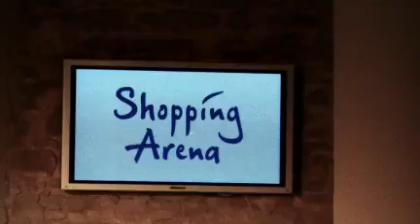Mode&Trend Fashion Shwo Show A und B Shopping - Arena (SG)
An Disem Jubi Wekend herschte grosse Modeshow Im Grössten Einkaufscentrum Der Ostschweiz
Sa - Sonntag 29/30 Sept 2012
Mehr Details